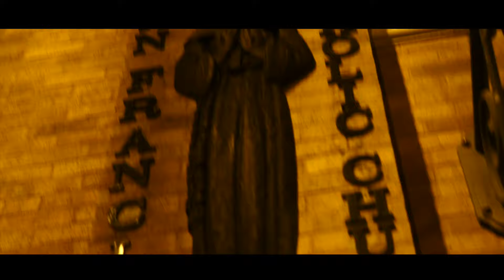Calabar The Grinder X Shaolin Black Daily Bread (Music Video)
Calabar The Grinder X Shaolin Black Daily Bread [Directed I Shot By Blayke Bz](Music Video)